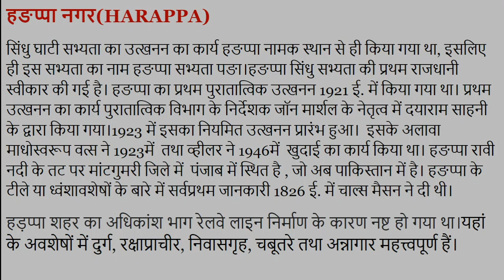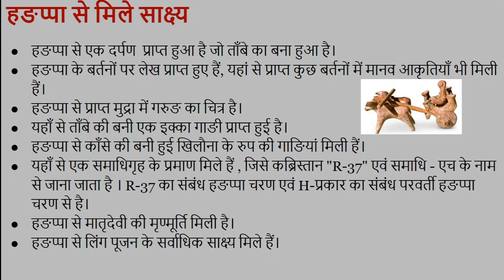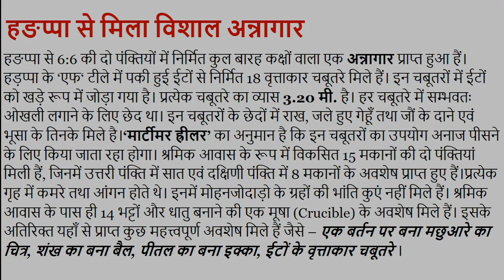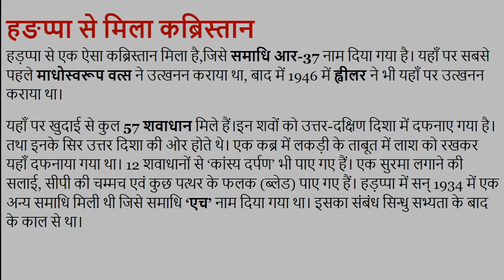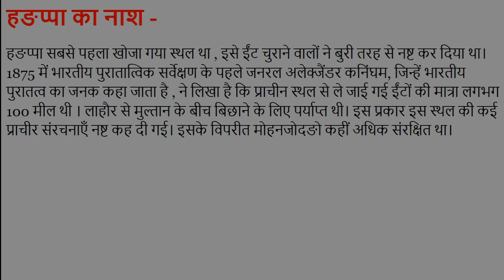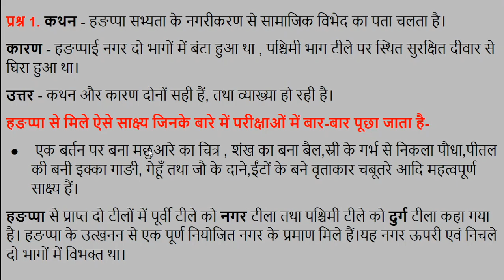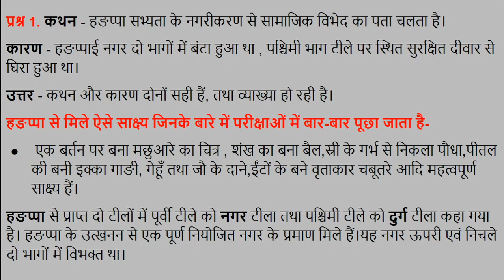#5 हङप्पा नगर का इतिहास History of Harappa Nagar, For UPSC, IAS, IPS, NET, SSC, RPSC, RAS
सिंधु घाटी सभ्यता का उत्खनन का कार्य हङप्पा नामक स्थान से ही किया गया था, इसलिए ही इस सभ्यता का नाम हङप्पा सभ्यता पङा।हङप्पा सिंधु सभ्यता की प्रथम राजधानी स्वीकार की गई है। हङप्पा का प्रथम पुरातात्विक उत्खनन 1921 ई. में किया गया था। प्रथम उत्खनन का कार्य पुरातात्विक विभाग के निर्देशक जॉन मार्शल के नेतृत्व में दयाराम साहनी के द्वारा किया गया।